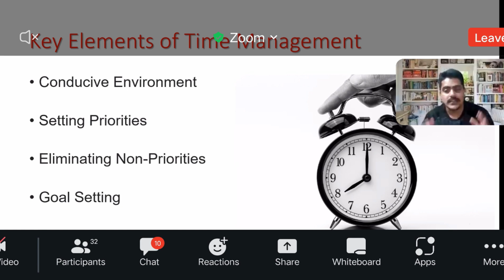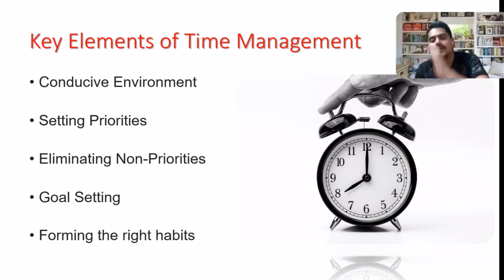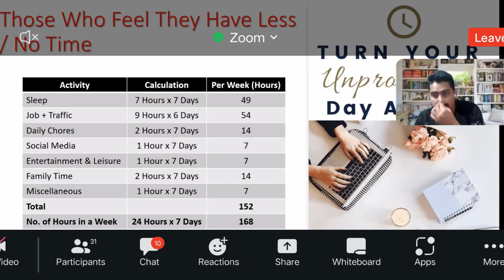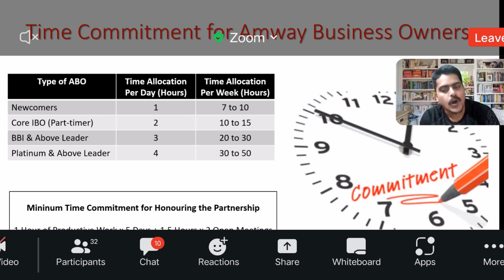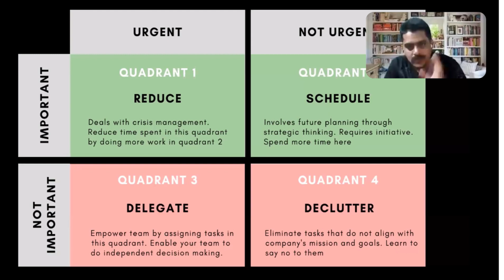AMWAY Business में कैसे आगे बढ़े🔴(Part-3)🔴/Time Management करना सीखें/How to Grow in Amway Business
🟠🔴AMWAY Business में कैसे आगे बढ़े🔴(Part-3)🔴/Time Management करना सीखें/How to Grow in Amway Business/Aashish K Jha/Amway Success Talk by Aashish K Jha🟠🟠

🌐🌐Social Media Link:
1) Instagram:
     t=Q_eLmEKk1rHPFNKz-Dm4fQ&s=09
4) Linkdin:

📌📌About this Video:AMWAY Business में कैसे आगे बढ़े🔴(Part-3)🔴/Time Management करना सीखें/How to Grow in Amway Business/Aashish K Jha/Amway Success Talk by Aashish K Jha🟠🟠